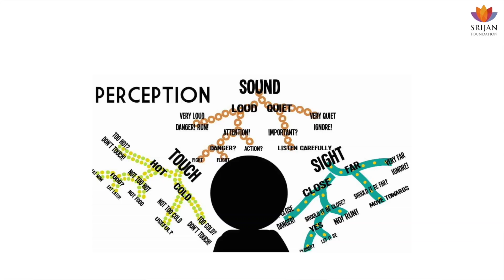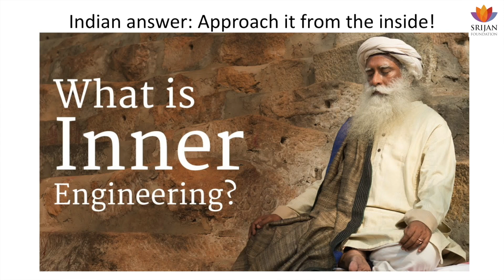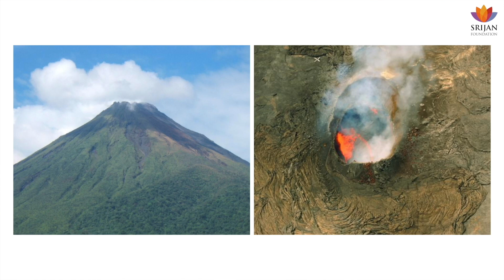Inner Engineering Of Indian Gurus And How It Is Different From Western Approach | Anand Venkatraman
Any mention of the word "Tantra" in polite society is likely to elicit a mixture of fear, disgust and ridicule. However, this is because we've lost the ability to appreciate what these traditions really represent - extraordinary insights into the working of the nervous system, as seen from a first-person perspective. The Tantras are thus are among the purest expressions of the biocentric, subjectivist outlook that undergirds all of Indic thought. A resurgence of scientific interest in Tantra could potentially bring about revolutionary changes in medicine and technology, while also challenging the fundamentals of the modern understanding of Indic culture.

The talk covers these aspects: -

1. An overall overview of overlaps between Tantra and neuroscience, with a little intro to everything - nadis, chakras, consciousness, mudras, mantras and what neurological processes they may relate to.
2. The concept of the "Inner touch" in the work of Abhinavagupta - how that relates to a novel area of neuroscience called "interoception", the means by which the brain senses the inner condition of the body.
3. The stages of speech in the Vedas and Tantra, how that corresponds to modern speech stages.
4. The Kashmiri Shaivite idea of memory, and how that compares to the modern understanding of memory.
5. Prakasha - Vimarsha and modern ideas of consciousness.

Anand Venkatraman's paper on Tantra and neuroscience, covering many of the same topics as in this Srijan talk, has been published in the prestigious Neurology India journal. It is now available online internationally on the Pubmed database:

Anand Venkatraman is a neurologist based in Boston. A native of Chennai, he is an MBBS graduate of AIIMS New Delhi, and currently pursuing specialized training at the hospitals of Harvard Medical School.